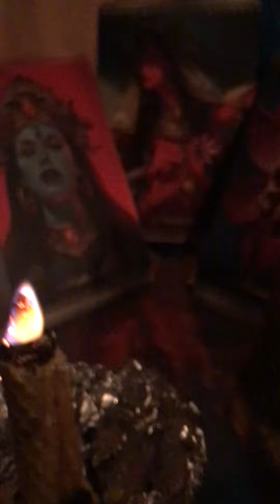2 мая 2022 г.